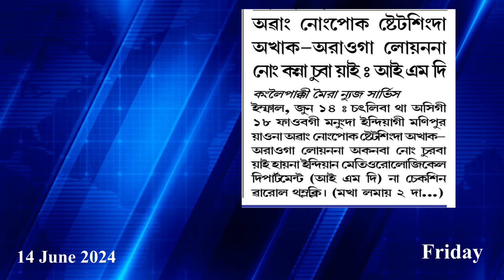Awang nongpok statesingda akhak araoga loinana nong kana churaba yai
Chatliba tha ashigi 18 faobada